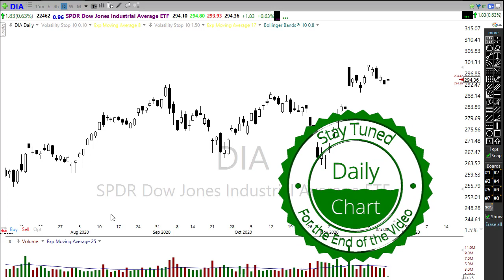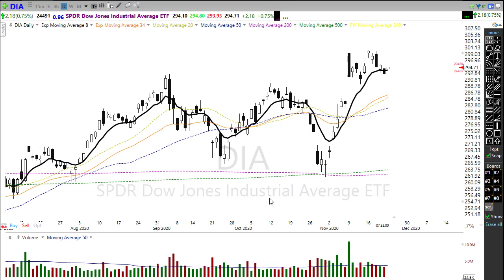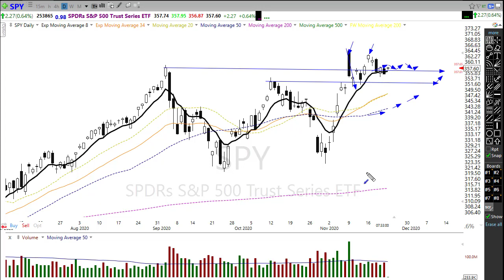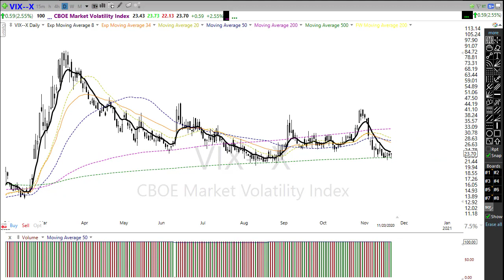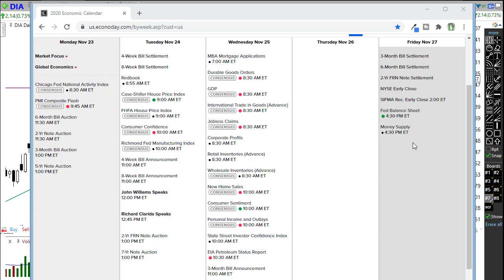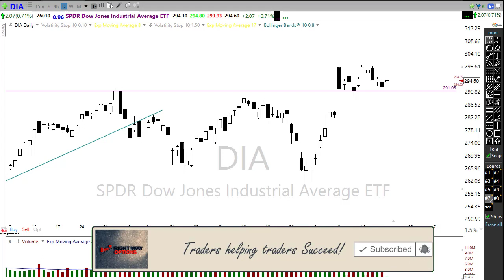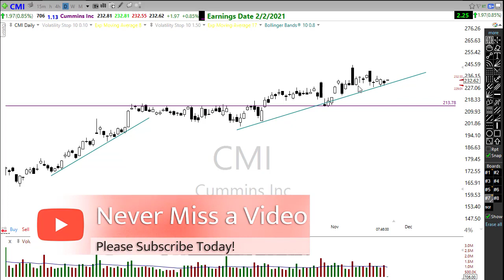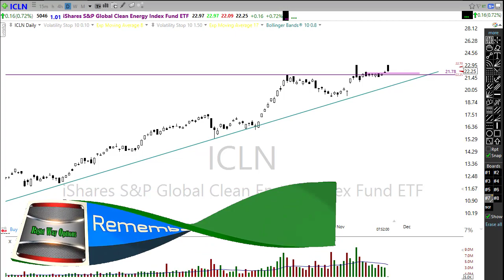Morning Market Prep | Stock & Options Trading | 11-23-20